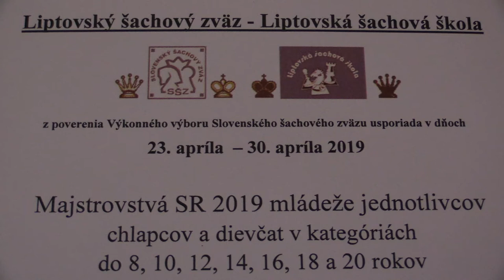CH20 6.5. Franko Ondrej - Stauder Matej ½ - ½